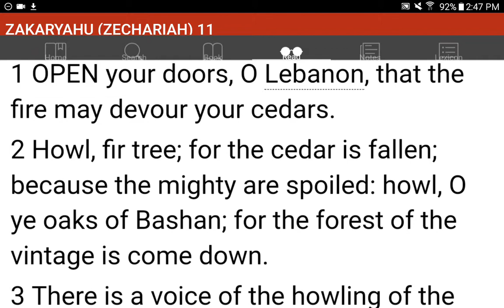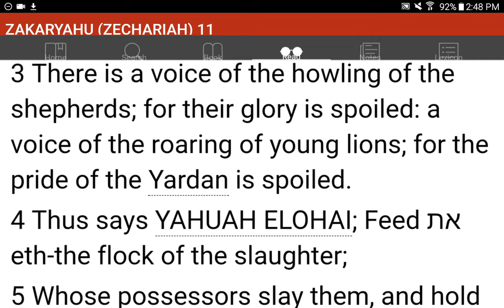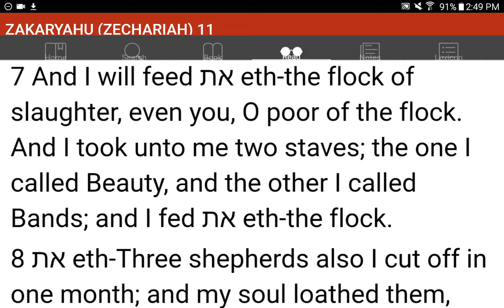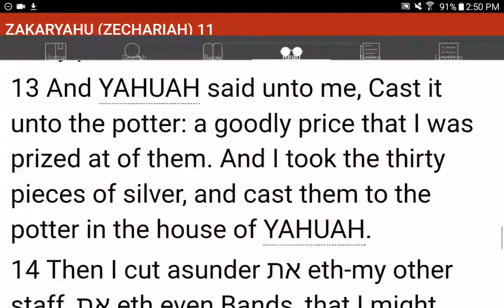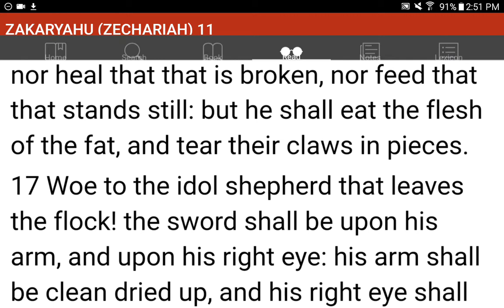💜h?™ "What's the MOST HELPFUL & SIMPLEST WAY that WORKS?"™ GIVE 1P/Month NOW! GCash